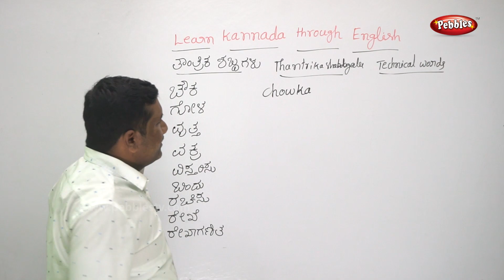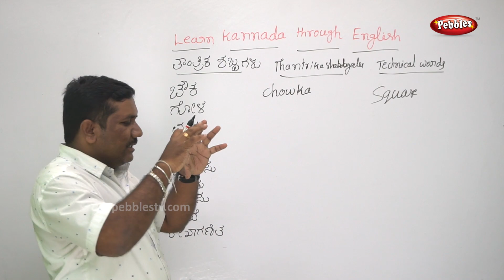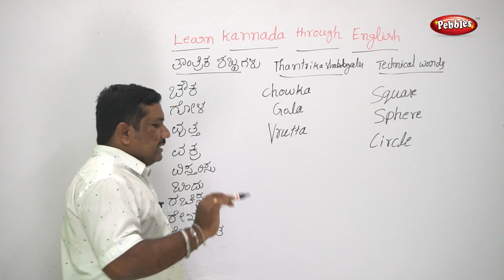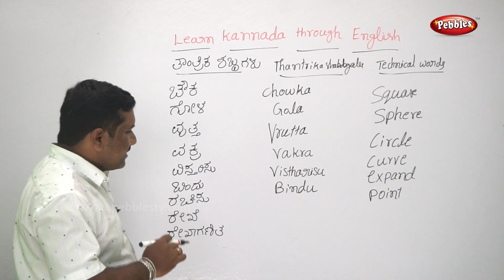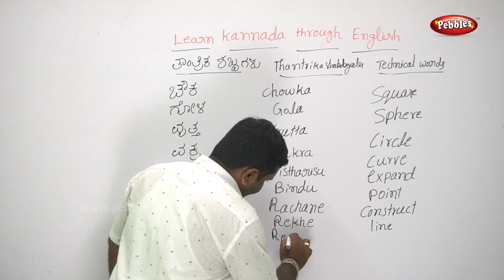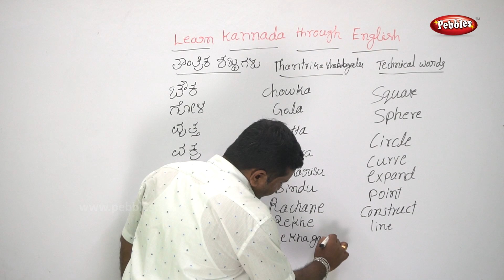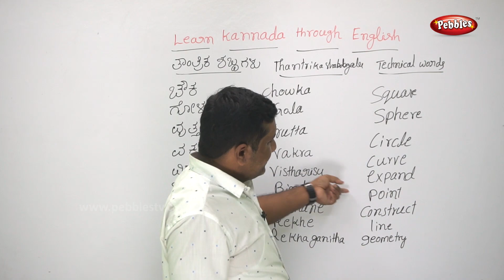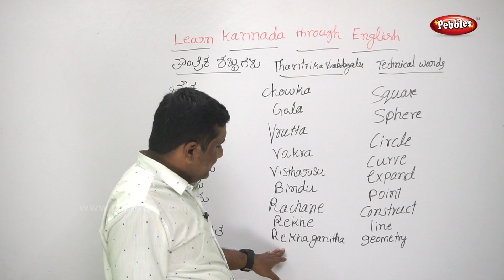Learn Kannada Thro English | Tantrika Shabdagalu - 4 ತಾಂತ್ರಿಕ ಪದಗಳು | ಇಂಗ್ಲಿಷ್ ಮೂಲಕ ಕನ್ನಡ ಕಲಿಯಿರಿ